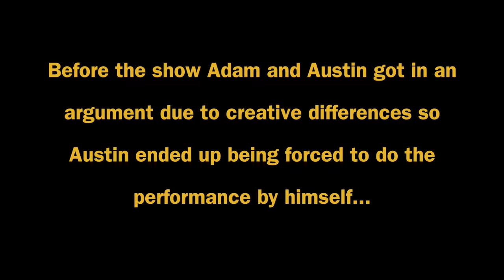School Talent Show Drum Duet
Crazy School Talent Show Drum Duet.